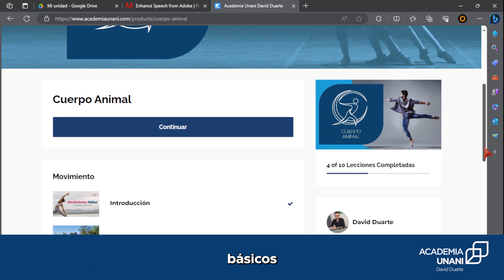¡CLASES DE TAICHI PARA TODOS! | ACADEMIA UNANI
El maestro Marco Antonio Montero de Regil acaba de estrenar una serie de videos para iniciar y profundizar en movimientos de taichi que apoyen a la salud del cuerpo animal.

Puedes ver cada semana un video nuevo dentro de nuestro Canal de Suscripción con cualquier plan activo de la Academia Unani (básico, estándar y premium)

Si deseas clases particulares o unirte a los grupos de práctica del maestro Marco Antonio, puedes enviarle un mensaje de WhatsApp y con gusto te extiende los detalles